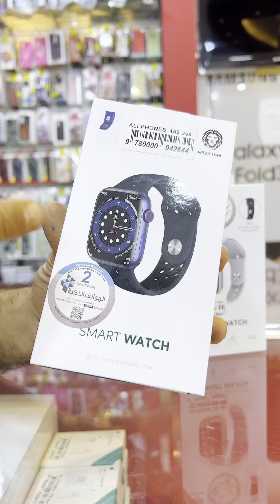ساعات ابل ووج كوبي ماركة كرين لاين